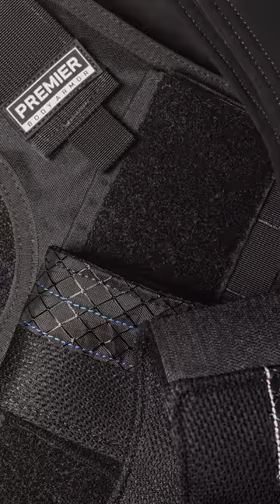Protection for Every Walk of Life: Premier Body Armor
Premier Body Armor: Engineered for Everyday Protection

At Premier Body Armor, we believe that safety should never be a luxury. That’s why we’ve developed our latest line of body armor, designed to seamlessly integrate into everyday life. Whether you're a business professional, a dedicated security officer, or a vigilant parent, our body armor provides the protection you need without compromising comfort or style.

Key Features:

Concealable Design: Crafted for discretion, our vests are thin enough to wear under your regular clothing but robust enough to protect against threats.
Made in the USA: We take pride in our domestic manufacturing, ensuring each vest meets the highest standards of quality and reliability.
Civilian Legal: Fully compliant with U.S. regulations, our armor is accessible to all civilians seeking to enhance their personal safety.
Benefits:

Everyday Confidence: Go about your daily activities with the peace of mind that comes from knowing you're protected.
Versatile Use: Ideal for a wide range of applications, from professional environments to casual outings.
Trusted Technology: Leverage the same cutting-edge materials and construction techniques that keep law enforcement officers safe.
Choose Premier Body Armor: Because when it comes to safety, there’s no compromise. Join the thousands who trust Premier to protect what matters most. Ready to wear and easy to own – that’s the Premier promise.